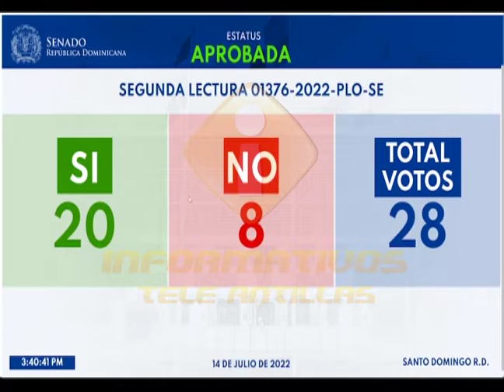Aprueban en segunda lectura la Ley de Extinción de Dominio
Con un total de 20 votos a favor, de los 28  Senadores presentes, fue aprobada la tarde de este jueves en 2da. lectura la ley de extinción de dominio.